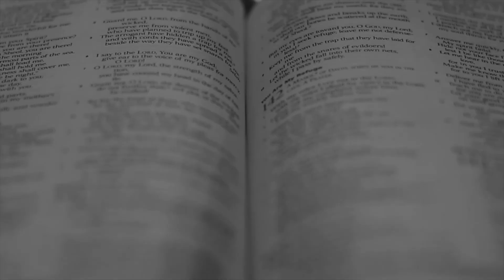Big Stories - Beyond the Ark